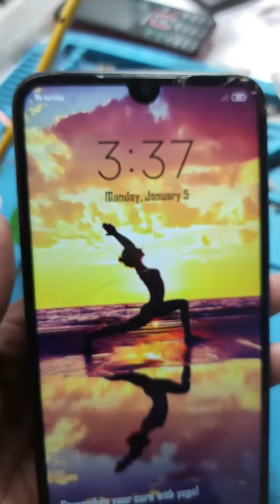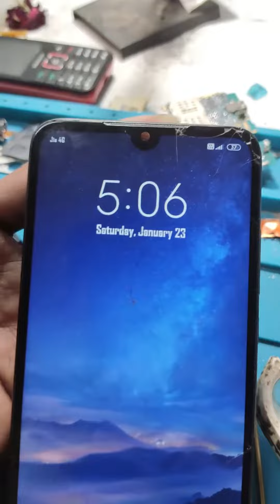Redmi 7a dual network problem solved